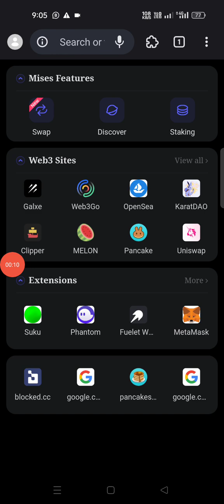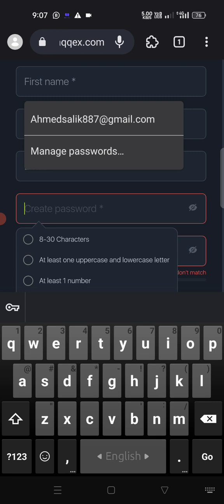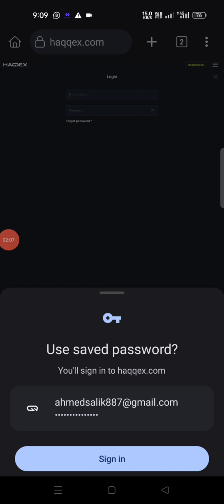ISLAMIC COIN AIRDROP